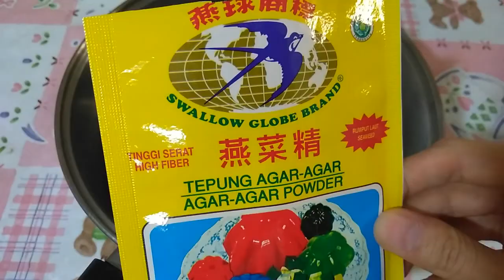AGAR AGAR KOPI SUSU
RESEP
agar agar kopi
700 ml air
1 bungkus (7 gram) agar agar bubuk tanpa warna
100 gram gula/sesuai selera
1 sdm kopi instan bubuk tanpa ampas

agar agar susu
700 ml susu cair
1 bungkus (7 gram) agar agar bubuk tanpa warna
100 gram gula/sesuai selera

NOTE:
~ takaran gula disesuaikan selera
~ kalau suka kopi, takaran bisa ditambah.. ini aku pakai kopi Nescafe tanpa ampas
~ susu cairnya bisa diganti pakai susu evaporasi.. hasilnya lebih creamy dan enaaakk tapi mahal jadinya.. kalau pakai susu evaporasi bisa dicampur air/susu soalnya aku coba full susu evaporasi hasilnya enak tapi harus sering dipanaskan karena lebih cepat set
~ adonan agar agar kopi dan susu bisa di panaskan lagi dengan api kecil kalau mulai memadat selama proses
~ takaran susu dan air bisa ditambah untuk tekstur lebih lembut